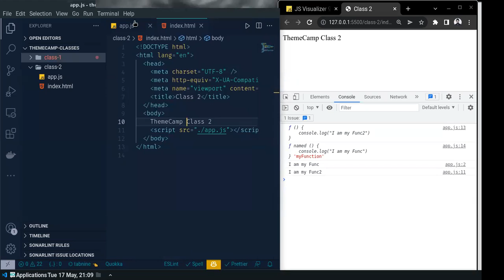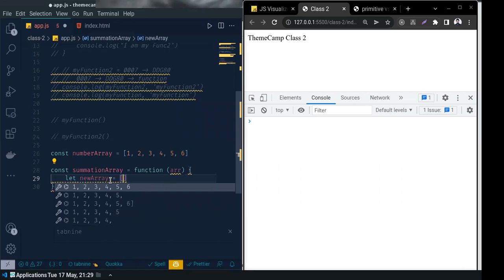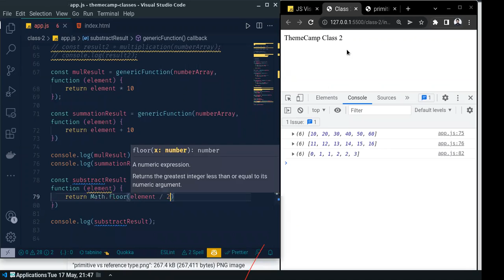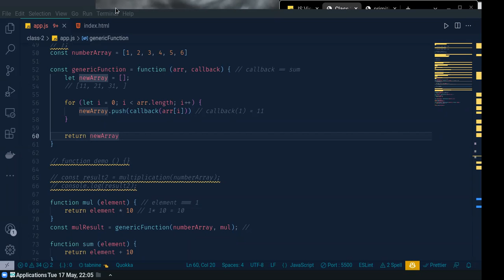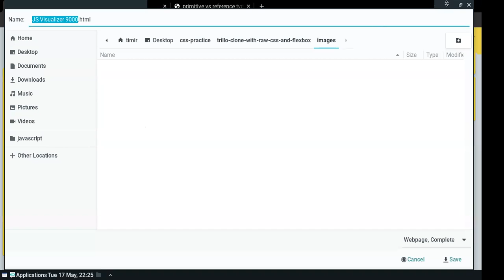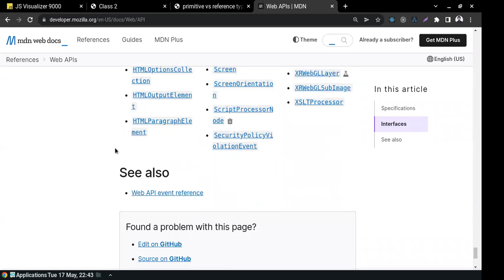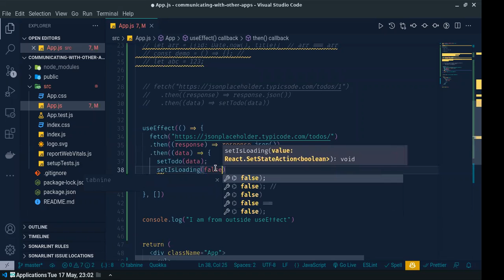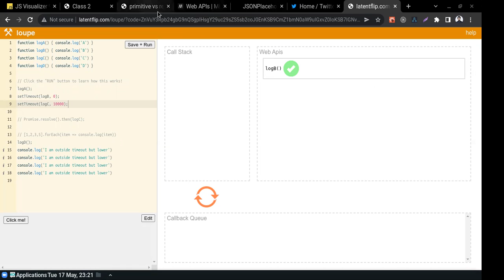Advanced JavaScript Live Sessions | Day-02 | JS Bangladesh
JS Bangladesh এর আয়োজনে Advanced JavaScript এর বিভিন্ন বিষয় নিয়ে আমাদের টানা লাইভ সেশনের Day-02 এ যেসব বিষয় নিয়ে আলোচনা করা হয়েছেঃ
1. Higher-Order Function
2. Usecase of Callback
3. Asynchronous Behaviour in JS under the hood
4. Callback/Task Queue
5. Event Loop

Class by: Asief Mahir
Organized by: Saidur Rahman Setu & JS Bangladesh